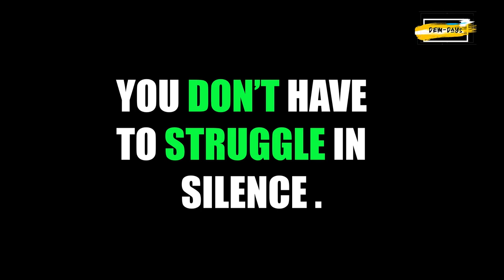Friday, 10 September, (World Suicide Prevention Day)“Never, never, never give up.” - Winston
-Place your hand over your heart, can you feel it? That is called purpose. You’re alive for a reason, so don’t ever give up.
-Your life is not over. Your life is important. Don’t take your beauty from the world.

-To anyone out there who’s hurting—it’s not a sign of weakness to ask for help. It’s a sign of strength.